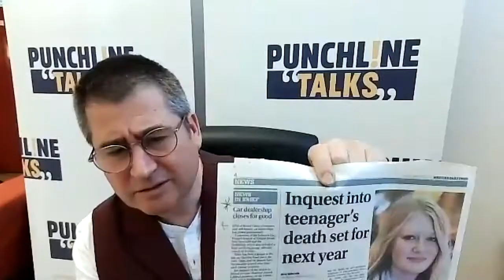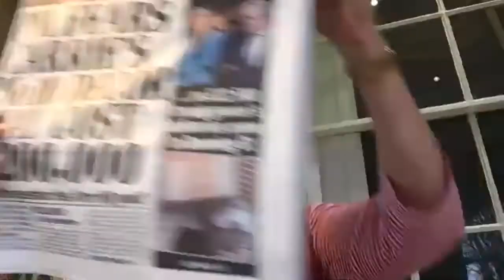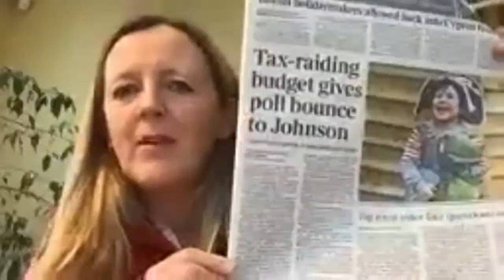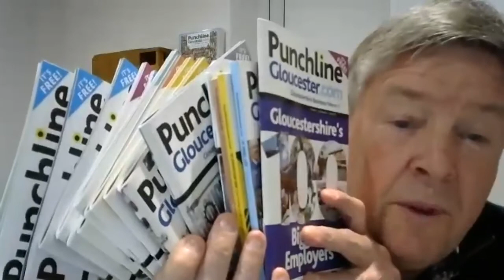Series 2 #8 Punchline Talks! With Nick Broady, Ruth Dooley, Richard Neale and Jenny McLoughlin.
Series 2 #8 of Punchline Talks! Gloucestershire business breakfast briefers, the panel of guests include: - Nick Broady managing director of Avenue Cars and chairman of the Pied Piper Appeal, Ruth Dooley director of Hazlewoods Accountants, Richard Neale director of OPS-BOX Group Ltd and Jenny McLoughlin finance director of McLoughlin Planning.
The group cover a wide range of business sectors including planning, tax, accountancy, the car industry and business advice - also a degree in John Lennon's lyrics? They pick out a number of local and national news stories and cover a wide range of issues, plus news on their own businesses - Nicks on the move and Richard is celebrating his first business birthday. Along the way - there's an echo to deal with, and some jokes that Ruth's plucked out of the paper and the budget to go over.
 The panel also pick out the stories that have caught their eye from this weeks Punchline business news pages including Nicks fine collection of historical Punchline issues and Ruth's quite blatant plug for the Hazlewoods budget report!!  There's something for everyone or anyone who is interested in business - chaired as usual by Punchline-Gloucester.com editor Mark Owen.